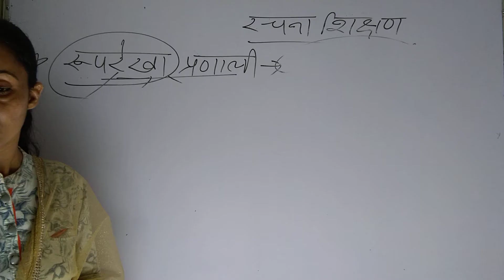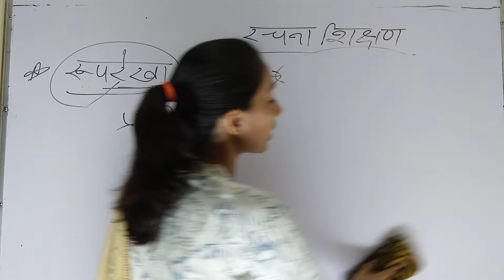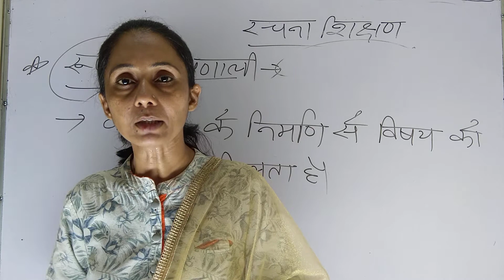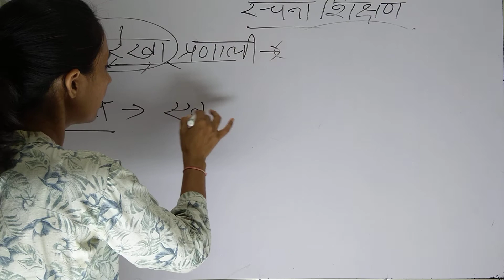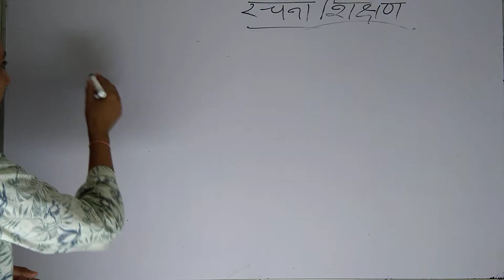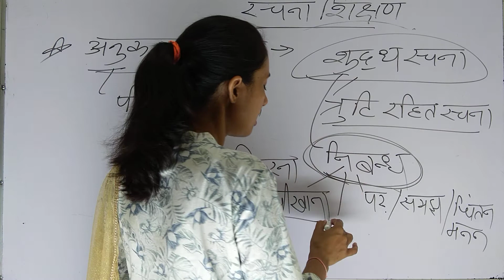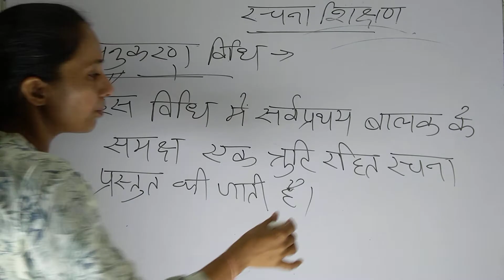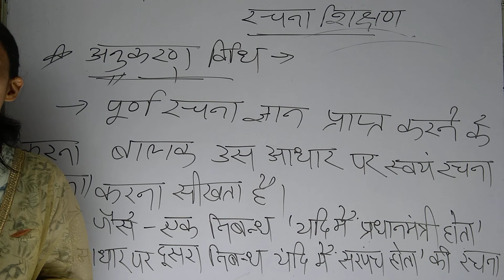रचना शिक्षण विधि, हिंदी शिक्षण विधियाँ, भाषा की शिक्षण विधि, teaching methods